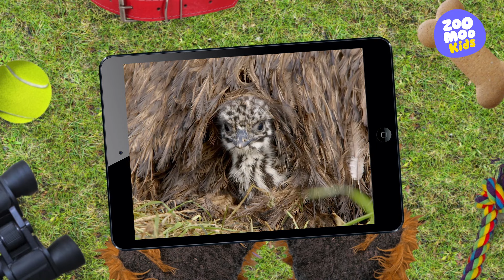Flash, O Aventureiro | Episódio 13 | ZooMoo Kids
Os episódios de Flash são exibidos aqui, no ZooMooKids! ✨

📺 Onde assistir?
Está disponível na Claro (613 - HD e 113 - SD), SKY (52 - SD), Vivo (556 - HD), Oi TV (125 - HD), Sumicity TV (106 - HD), operadoras independentes e plataformas de streaming e TV ao vivo de todo o Brasil.